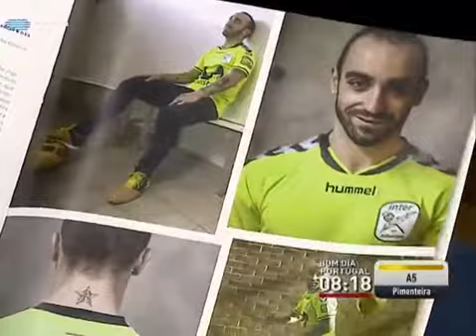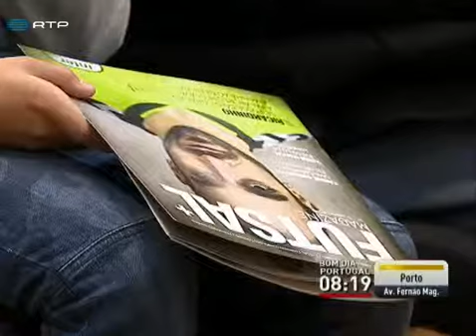Ricardinho na primeira capa da Futsal Mais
Ricardinho, eleito recentemente o jogador de futsal do século, é o grande destaque do número um da Futsal Mais - Magazine. Trata-se de uma nova revista dedicada à modalidade de pavilhão que mais tem crescido em Portugal. .